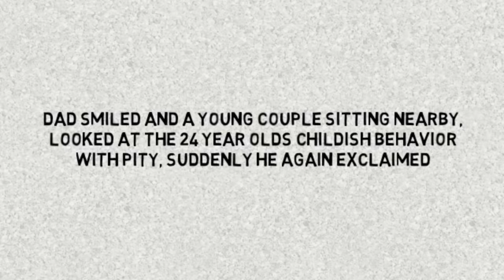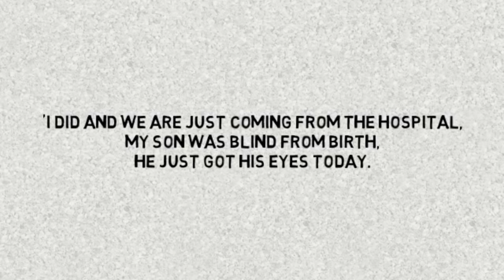Don’t judge others before you know them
Each and everyone has a different story and a different timeline, so we all live according to that. We all should understand and do not judge anyone without knowing their story.